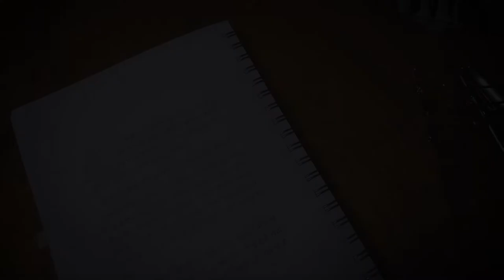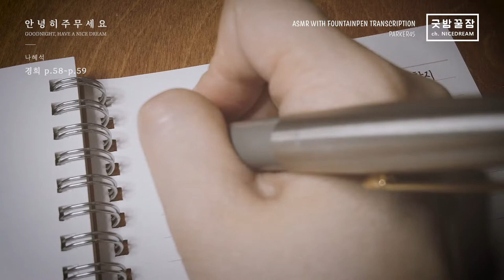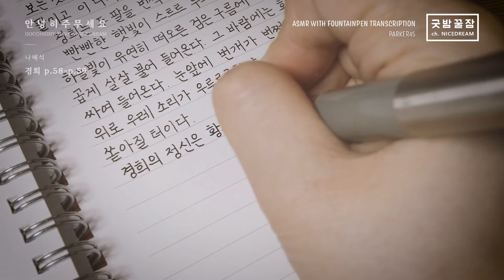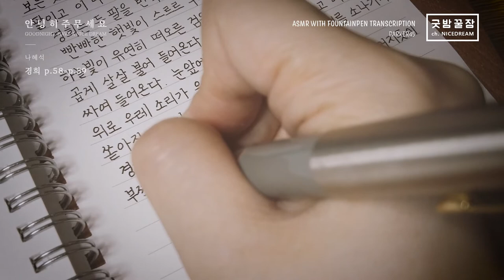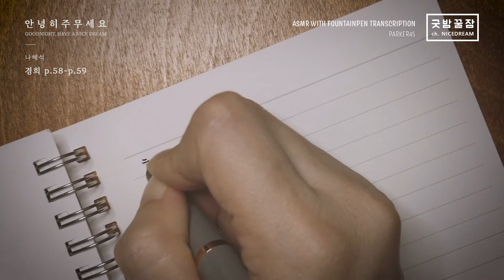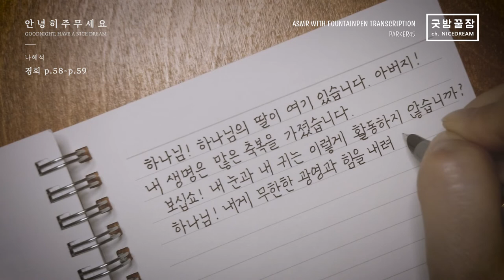PARKER 45 Fountain Pen Transcription, NO TALKING, RELAXING, ASMR, 나혜석 - 경희 p.58~끝 만년필 필사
드디어 끝이 났습니다.